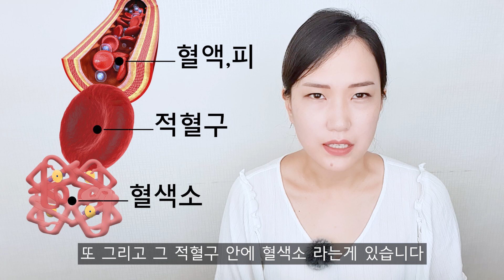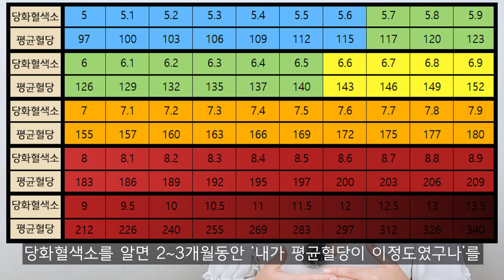마녀의 [3분 당뇨 상식] | 당화혈색소란? | 정상범위, 당뇨진단, 평균혈당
오늘은 당화혈색소에대해서 짧고 굵게 알아보도록 하겠습니다 :)